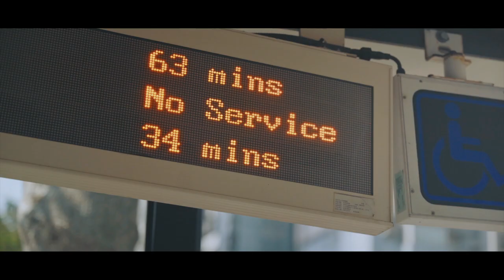陳曼青 VelaBlue -【說謊的人】Official Music Video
每個人身邊都一定會有一個成天對你說謊的長輩，不管遭遇了多大的困境，他(她)總是會對你說著 : 「沒事沒事別擔心！就算天塌下來都有我在。」

縱使長輩自己也是怕得要命，但那卻是一句句最安定人心的謊言，也是一段段最刻骨銘心的幸福記憶。
當自己長大之後也慢慢開始成為了說謊的人，你最懷念的也就是那個曾經每天對你說謊，說到讓你天不怕地不怕勇往直前的人。

2020  陳曼青  說謊的人  8/8感動發行

說謊的人

作曲 Composer：莊景雲 Chin Yun Chuang
作詞 Lyricist：莊景雲 Chin Yun Chuang

有一天 世界 改變 會有一天 交會了 平行線
如果有一天 你找到 了 藍天 別忘了 把我放裡面

有一天 學會 想念 會有一天 我開始懂得一切
記得那一天 我問起你手心的繭 如果有一天 我會飛得很高很遠

你這個 說謊的人 一字一句都讓人心疼
你的臉 你的眼 總強忍著疲倦

你這個 說謊的人 總是把累放在心裏面
謝謝你 每句溫暖的語言

有一天 我會 想念 會有一天 我可以懂得一切
如果有一天 你可以放下肩上的累 真的有一天 我們幸福到永遠

謝謝你 給我幸福的世界

你這個 說謊的人 你的謊言總讓人心疼
你的臉 你的眼 充滿著疲倦

你這個 愛說謊的人 總是把我寵在心裏疼
謝謝你 這些快樂的時間

有一天 我會 改變 如果有一天 有一天

製作人 Producer：莊景雲 Chin Yun Chuang
配唱製作 Vocal Producer : 邱彥誠 Yen Cheng Chiu
編曲 Arrangement：吳思毅 Szu I Wu
弦樂監製 String Producer：莊景雲 Chin Yun Chuang , 吳思毅 Szu I Wu
小提琴 Violin : 陳慧真 Hui-Chen Chen
中提琴 Viola : 黃馨穎 Serin Huang
大提琴 Cello : 林佳艾 Jia-Ai Lin
錄音師 Recording Engineer：柯嘉森(阿耀) Jia Sen Ko
錄音室 Recording Studio：強力錄音室 Mega Force Studios
混音工程師 Mixing Engineer：柯嘉森(阿耀) Jia Sen Ko
混音錄音室 Recording Studio：強力錄音室 Mega Force Studios
行政總監 Executive Producer：廖晉揚 Jing Yang Liao
平面視覺設計 Graphic Design：魏志和 Steven Wei
影像紀錄 Video Record：陳尹喆 Tony Chen
音樂製作公司 Music production company：超空間音樂有限公司 Hyperspace Music

導演 Directed：戴廷安 Ivan Tai
副導演 Assistant Directed：張家 Chang Ciao
製片 Producer：李姿 Liz
製片助理 Producer Assistant：邱翰城 Kevin Chiu /黃同方 Huang Tung Fang
攝影 DP：劉俊毅 Tyler Liu
妝髮 Makeup HAIR：李芸 Nana Lee/許雅晴 Sarah
剪輯 Editor：戴廷安 Ivan Tai
標準字 Fontdesign：張家慈 Chia-Ci Chang
調光 TC：蘇佩 Pipi Su
                  TimeLinesStudio時間軸